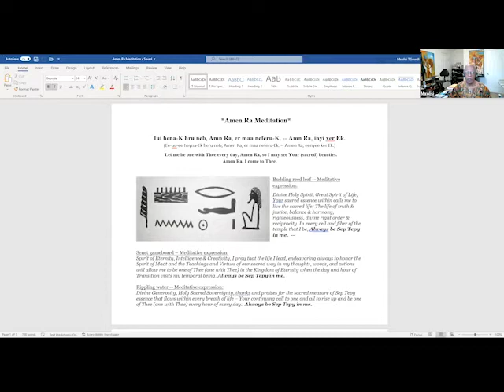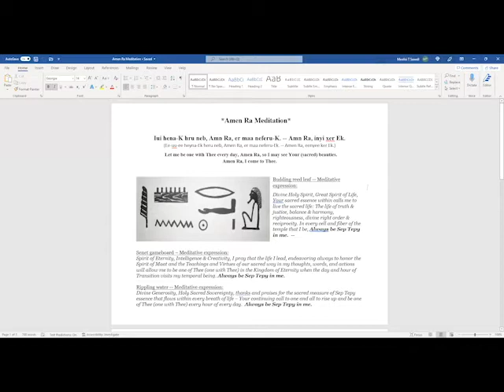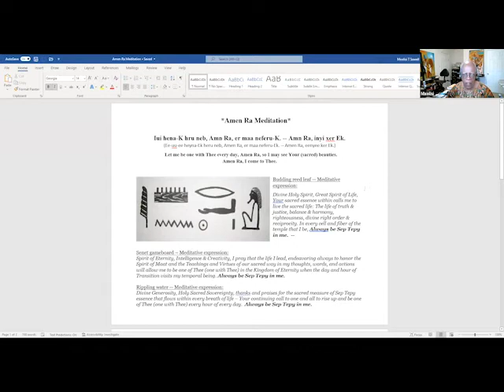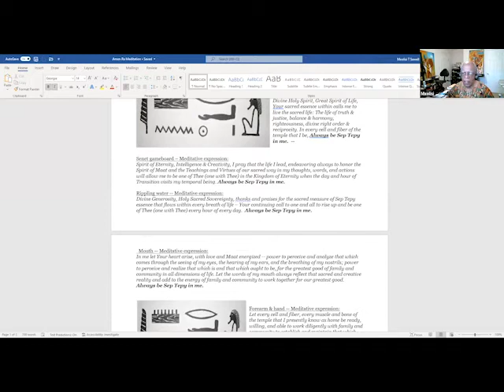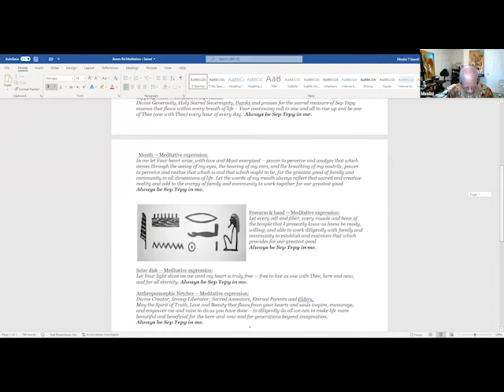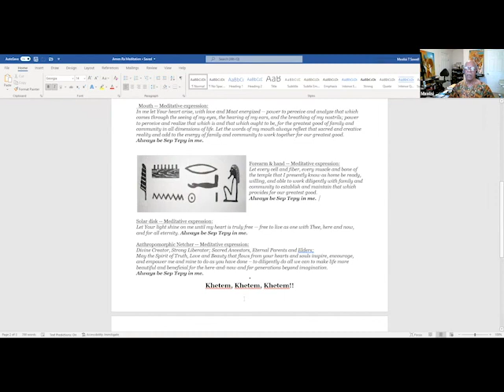Meditative Guidance with Minister Mxolisi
Password: 2020